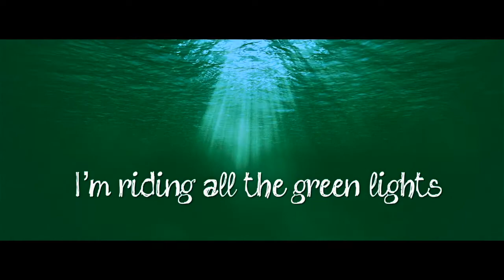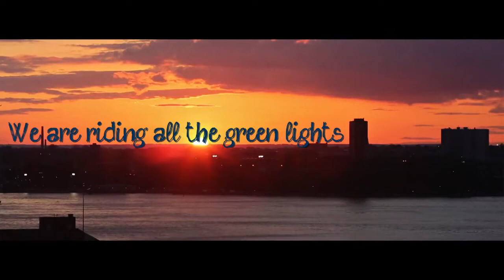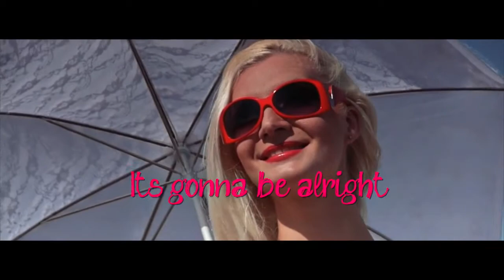Nari & Luciana - Green Lights (Official Video)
Nari & Luciana- GreenLights